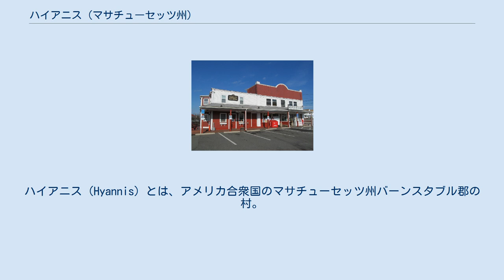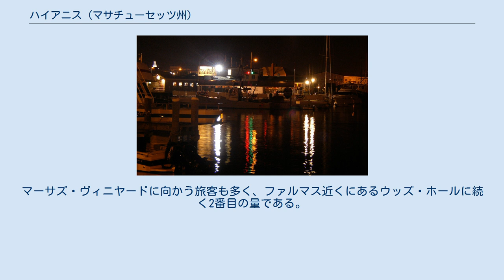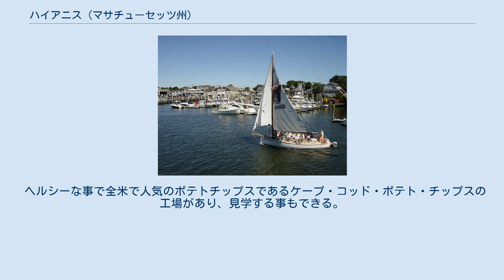ハイアニス (マサチューセッツ州)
バーンスタブル郡_(マサチューセッツ州)
ハイアニス（Hyannis）とは、アメリカ合衆国のマサチューセッツ州バーンスタブル郡の村。
 バーンズタブル市にある7つの村の中で最も大きく、またケープコッドの商業、運輸業のハブとなっている。
そのため、1990年の人口調査では「都心部」として指定されている。
そういったことから、ハイアニスを「ケープコッドの首都」と呼ぶ者も多い。
ハイアニスには郡のほとんどの役所があり、二つの重要な商店街や歴史的な中央通り、そしてケープコッド・モールやインディペンデンス・パーク、そしてケープコッド・ポテトチップス本社を含む国道132号沿いの商業地域がある。
 ハイアニスは重要な観光地であり、フェリーや飛行機でナンタケットに向かう人々の重要な拠点でもある。
マーサズ・ヴィニヤードに向かう旅客も多く、ファルマス近くにあるウッズ・ホールに続く2番目の量である。
自然の港があるハイアニスではヨットや漁業も盛んで、ヨットはケープコッドで最多、漁業はプロビンスタウンに次いで2番目の規模を誇る。
 メインストリートにある旧町庁を利用した「JFKハイアニスミュージアム」ではジョン・F・ケネディがこの街で過ごした時間に焦点を当てた展示が行われている。
また、1966年に郡の人々によって建設された記念碑がルイス湾の浜辺に立っている。
記念碑は噴水と芝生、そして石碑からなっており、石碑には大統領標章と共に「重要なのは、この国は港にとどまるのではなく出航しているということである」という彼の言葉が記されている。
1960年11月9日のこと、JFKはこの地の旧ハイアニス武器庫（アメリカ合衆国国家歴史登録財）にて大統領選の勝利宣言を行った。
 かつてのアメリカ海軍のタグボート「ハイアニス」（USS Hyannis (YTB-817)）はこの村にちなんで名づけられている。
 「ハイアニス」という地名はカマキッド族（Cummaquid tribe）の酋長（sachem）であった「イヤノウ」（Iyannough）にちなんで名づけられた。
 ケープコッドの玄関口であり、中心地でもある港町である。
 ボストンのエグゼクティブ達にとってはここに別荘を持つ事がステイタスであるといわれ、多くの別荘がある。
ジョン・F・ケネディ一家の別荘もここにあり、休日をハイアニスで過ごす事も多かった。
この事を記念して「ジョン・F・ケネディミュージアム」や「ジョン・F・ケネディメモリアル」といった施設がある。
 ヘルシーな事で全米で人気のポテトチップスであるケープ・コッド・ポテト・チップスの工場があり、見学する事もできる。
 以下のようなチームがある。